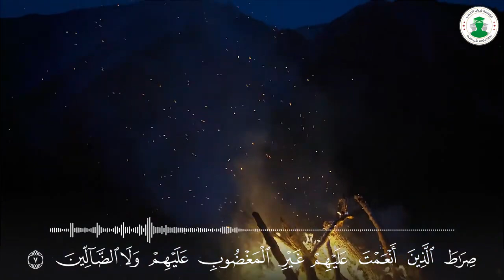سورة الفاتحة برواية حفص عن عاصم الشيخ بكري عبد المجيد الطرابيشي